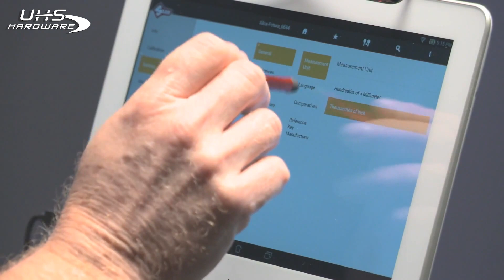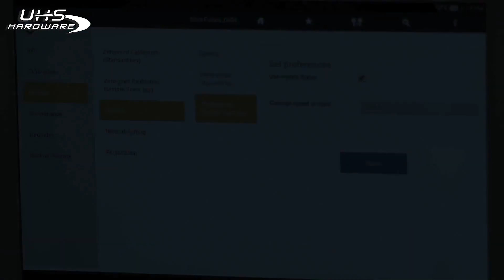How to Use Silca Futura Pro Key Cutter - [ Part 04 ] Setting Up the Software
Time to get your Futura Pro Calibrated. Learn how to with Ilco!

___ Description:
For a Limited Time Only: Get a FREE Silca Flash Mobile Key Cutting Machine with your purchase. That's a 634$ value!!

The successor to the popular Futura, the Futura Pro combines its signature dual cutting stations, with faster cutting, and improved software. The Futura Pro is the electronic key machine for Edge-Cut, Laser-Cut, Cruciform, and Dimple keys.

Futura Pro is a powerful machine for the professional key cutters yet also ideal for the less experienced users with step-by-step prompts throughout the cutting processes.

Ultramodern in design and engineered to the highest quality standards; you can be assured of the most accurate, precise cutting of a variety of key styles on one innovative, amazing machine.
Silca Ilco Doormakaba Group